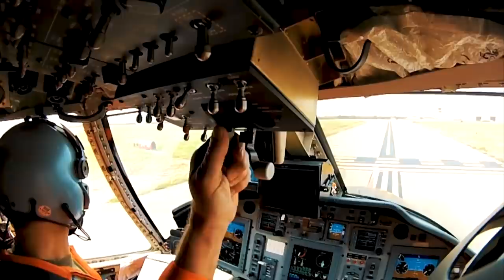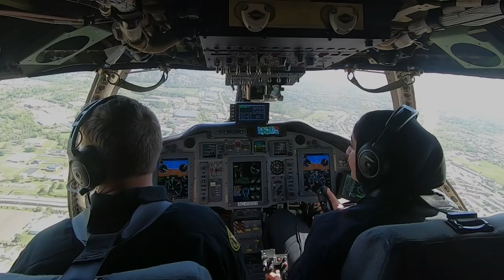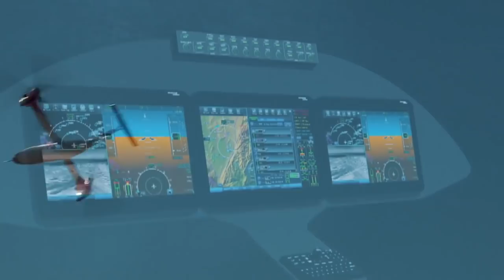Geleceğin hava aracı: Leonardo AW609 ve kadın test pilotu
Tiltrotor yani hem helikopter hem de uçak. Helikopter gibi dikine havalanıp inebiliyor. Gökyüzünde ise uçak kadar hızlanıyor ve menzili uzun. Askeri MV-22 Osprey serisi ile hayatımıza giren tiltrotorlar sivil pazarda İtalyan imalatçı Leonardo tarafından geliştirilen AW609 katılıyor. Hem VIP amaçlı iş insanlarına hem de arama kurtarmadan ambulans uçuşlarına kadar farklı alanda tiltrotorlar sivil olarak da hayatımıza girecek. Bu arada helikopterle uçan ilk kadın ise Birleşik Arap Emirlikleri'nin kraliyet ailesinden Şeyha Mozah bin Mervan El Maktum. Kanalımıza destek vermek için
Videomuzun müziği, değerli takipçimiz Selçuk Çelebi tarafından hazırlandı:
Kanalı  @Ambient Music Selcuk Celebi   Eserlerine ulaşmak için: